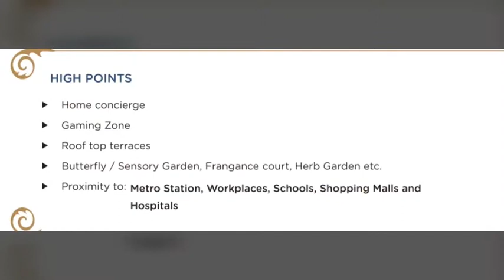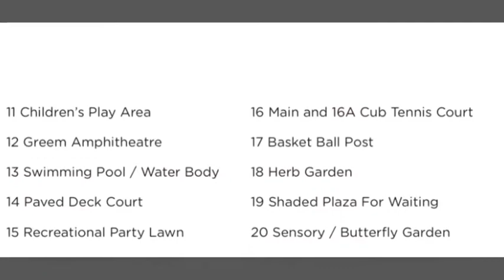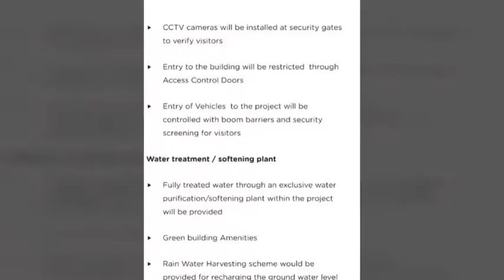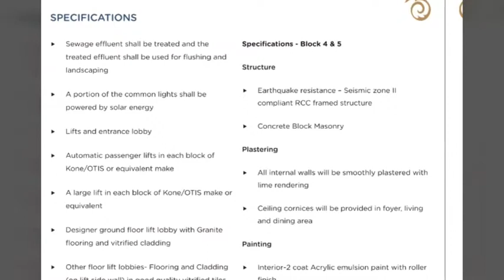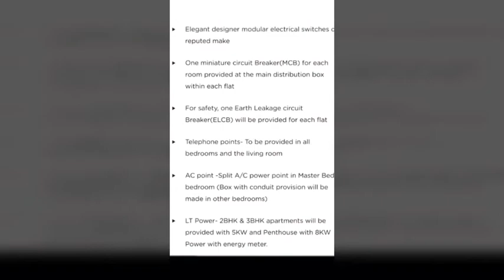Mantri Serenity - Kanakapura Road Banglore